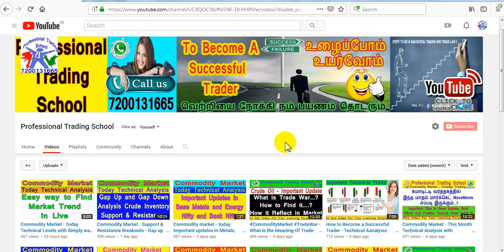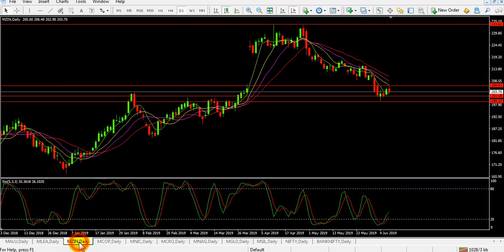Commodity Market : Today Technical Analysis with Market Levels like Buy Above and Sell Below Concept